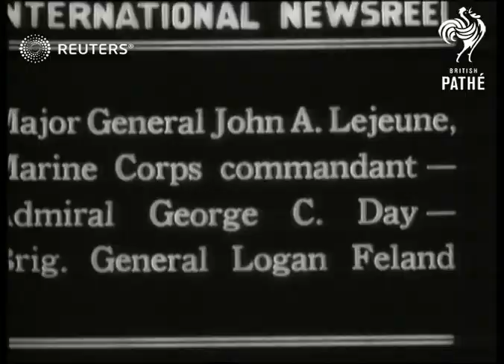American reinforcements leave New York for Nicaragua (1928)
Soldiers march to a ship and embark in a New York harbour, wave goodbye, are transported to cruisers, the Marine Corps commanders speak, and the cruisers set sail

Full Description:

SLATE INFORMATION: International Newsreel

USA: New York:
EXT

American Fleet Navy Transport: Nation concentrates marines to Reinforce troops

leathernecks, Major General John A. Lejeune, Marine Corps commandant, Admiral George C. Day, Brigadier General Logan Feland

Background: Soldiers march to a ship and embark in a New York harbour, wave goodbye, are transported to cruisers, the Marine Corps commanders speak, and the cruisers set sail